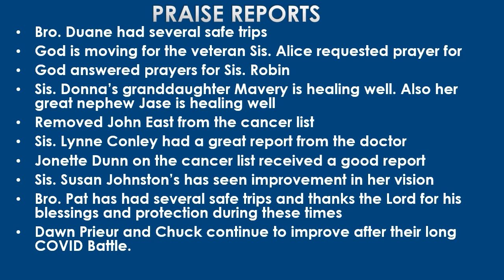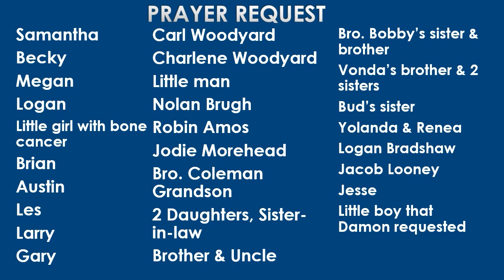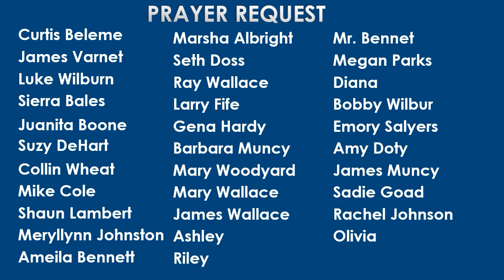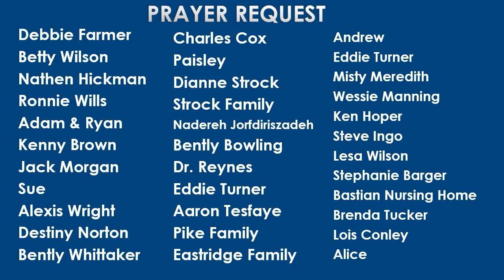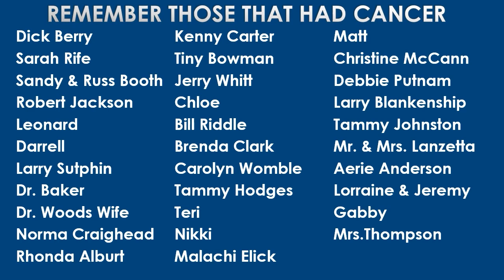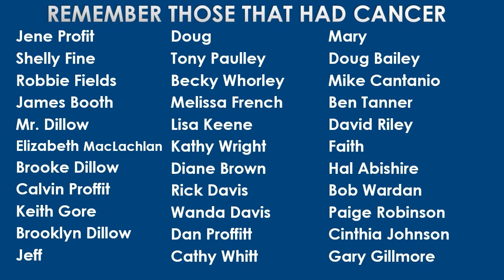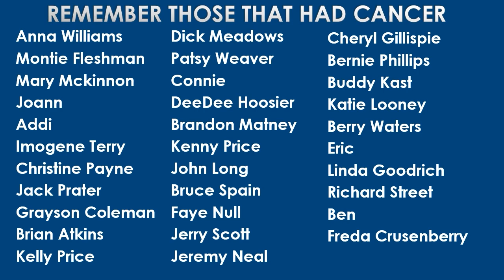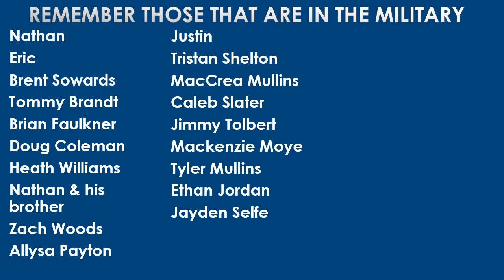Greater Is He That Is In You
Bro. Johnathan Hagan - Greater Is He That Is In You - January 1, 2021